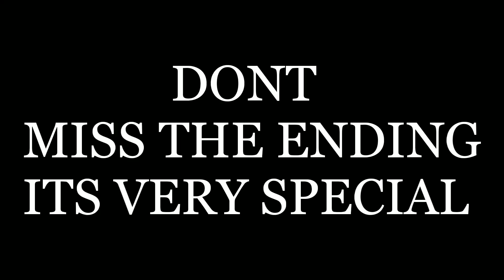EPIC REPLY TO NOOBDA CaptainMD || DON'T MESS WITH EMULATOR PLAYER'S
Don't miss the epic scene from 7:00 to 7:56
TODAY I HAVE TALK ABOUT CAPTAINMD WHO THINKS EMULATOR PLAYERS ARE CHEATER & TALK RUBBISH ABOUT DYNAMO GAMING..

CAPTAINMD THINK PLAYING MOBILE GAME ON EMULATOR IS UNFAIR.

BUT I THINK ITS NOT, I THINK DEVICE DOESN'T MATTER BUT SKILLS DO MATTER.

WE HAVE TO IMPROVE OUR GAMEPLAY RATHER THEN PULLING PEOPLE DOWNWARDS..

GAMEPLAY:-  PUBG